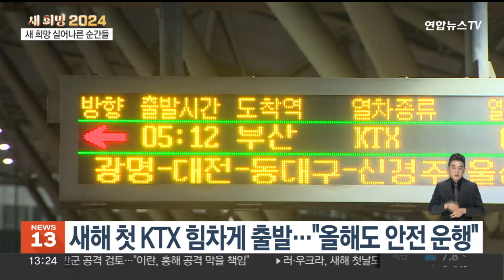새 희망 싣고 출발…올해 첫 기차·비행에 설렘 가득 / 연합뉴스TV (YonhapnewsTV)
새 희망 싣고 출발…올해 첫 기차·비행에 설렘 가득

[앵커]

2024년 새해 첫날부터 기차역과 공항에는 여행객들의 발길이 이어졌습니다.

코로나19 기간 움츠러들었던 관광업계는 올해 본격적인 도약을 준비하고 있는데요.

안전한 여행길을 만들겠다는 다짐도 이어졌습니다.

김유아 기자가 전해드립니다.

[기자]

찬 공기가 내려앉은 서울역, 이른 새벽 시간이지만 여행객들의 설렘이 가득합니다.

안내 방송과 함께 고속철도가 서서히 움직이고 2024년 새해 첫 기차가 힘차게 출발했습니다.

전국을 누비며 여행객들에게 즐거움을 선물할 기차는 갑진년에도 안전 운행을 이어갈 것을 약속했습니다.

[김재구 / 한국철도공사 부산차량승무사업소 기장] "2024년 희망을 안고 첫 열차 출발합니다. 올해 첫날인데, 처음처럼 올해 마지막까지 승객 여러분을 안전하게 모시겠습니다."

인천국제공항에선 국내로 들어온 새해 첫 비행기가 활주로를 밟았습니다.

첫 입국자로 선정된 관광객은 깜짝 선물에 기쁨을 감추지 못하며 새해 첫 여행에 대한 기대감을 키웠습니다.

[쭝웨 / 중국인 관광객] "한국을 정말 좋아해서 이전에도 몇 번 와봤어요. 새해에는 모두 건강하고 행복하고 즐거웠으면 좋겠습니다."

코로나19 기간 큰 어려움을 겪었던 관광사업은 지난해부터 조금씩 기지개를 펴고 있습니다.

특히 작년 한국을 방문한 중국인 관광객은 전년보다 8배 증가한 것으로 예측되는 가운데, 정부는 고급 방한 상품을 개발하고 단체관광 지역 유치 전략도 강화해 올해에도 이런 활기를 이어가겠다는 계획입니다.